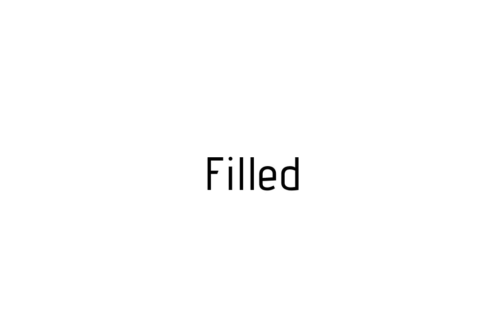How to pronounce Filled / Filled pronunciation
Raccoon teaches you how to pronounce Filled . Raccoon vous apprends a prononcer Filled . Como pronunciar Filled